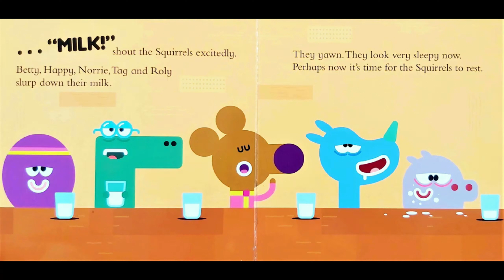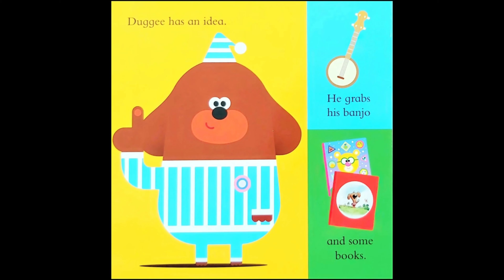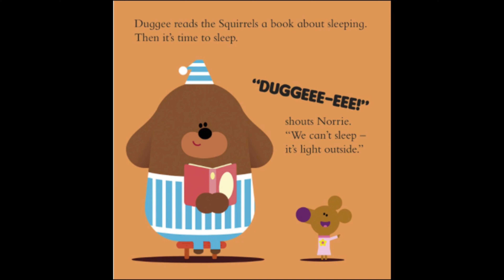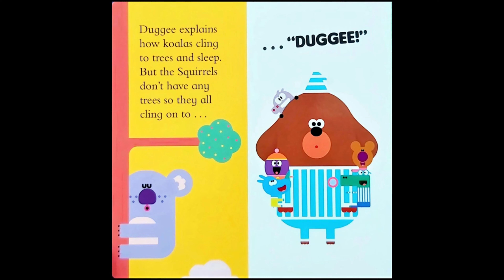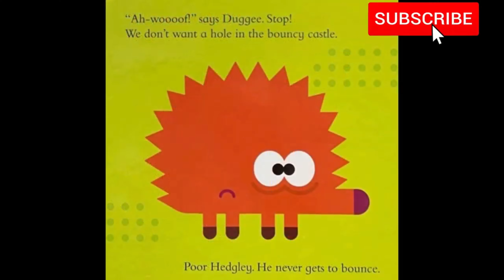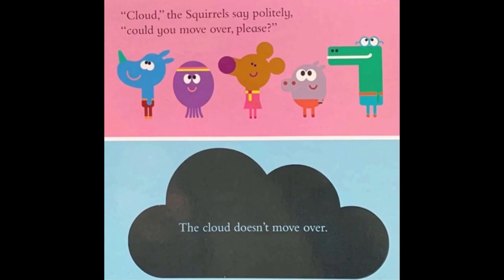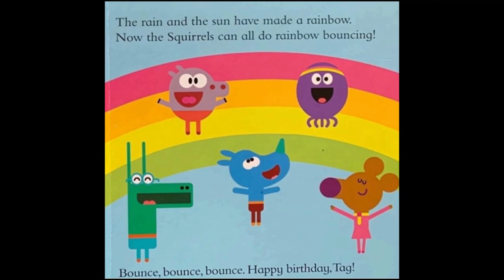Hey Duggee Good night Duggee and Hey Duggee Happy Birthday Tag (books read aloud)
Hey Duggee Good night Duggee and Hey Duggee Happy Birthday Tag (books read aloud). Books read aloud. Books read aloud for children Children's books. Hey Duggee. Hey Duggee books. Hey Duggee read aloud books. Hey Duggee book. Hey Duggee book read aloud. HeyDuggee. learn English. phonics.

Today is a very special day . . . it's Tag's birthday! What has Duggee got in mind for a surprise? A very bouncy present, that's what!

Join everyone's favourite dog in this adorable tale for budding young Squirrels! Based on the hit TV show on Nick Jr. Cbebbies
It's time for bed at the Squirrel Club but the Squirrels are struggling to sleep! Join your favourite Squirrels as they try sleeping upside down, standing up and holding hands . . . Will they ever fall asleep and earn their Sleeping Badges?

Hey Duggee The Official Annual 2022 The Hair Badge (books read aloud). Books read aloud. Books read aloud for children Children's books. Hey Duggee. Hey Duggee books. Hey Duggee read aloud books. Hey Duggee book. Hey Duggee book read aloud. HeyDuggee. learn English. phonics.